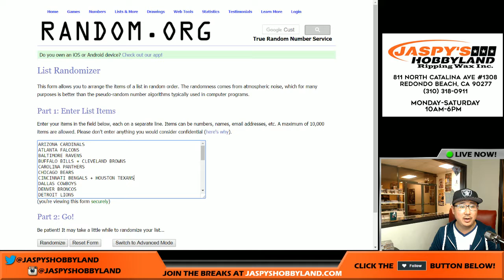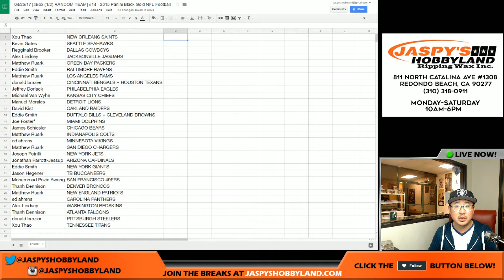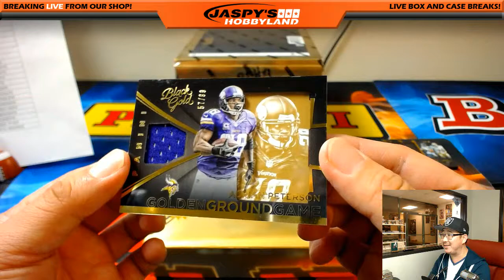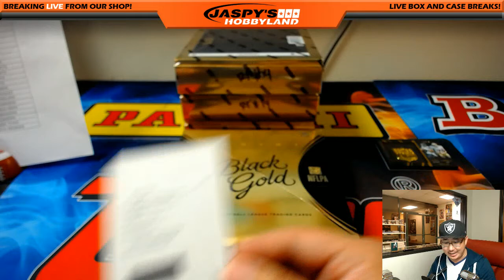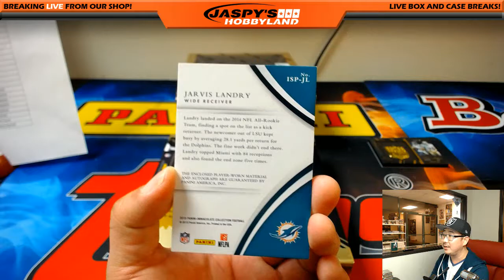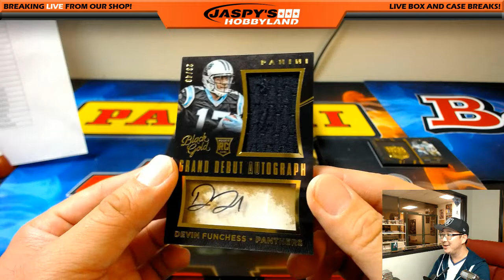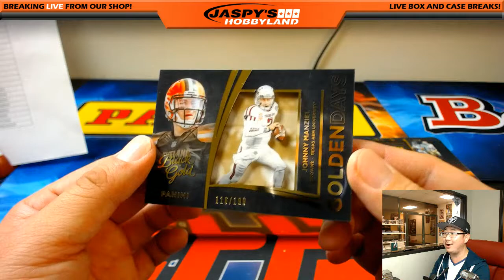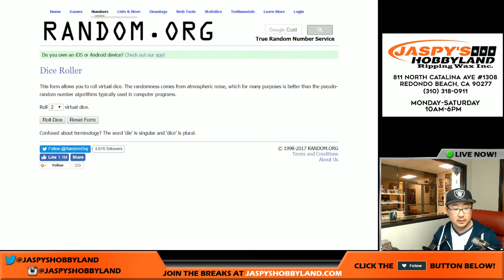04/25/17 [4Box (1/2) RANDOM TEAM] #14 - 2015 Panini Black Gold NFL Football